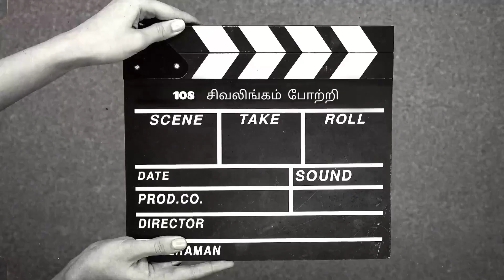108 லிங்கம் போற்றி | சிவராத்திரி அன்று சொல்ல வேண்டிய 108 போற்றி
தென்னாடுடைய சிவனே போற்றி
எந்நாட்டவர்க்கும் இறைவா போற்றி போற்றி…

mahasivarathri 2020, karthika masam special songs, lord shiva songs, Mahasivarathri,mahasivarathri 2020, karthika masam special songs, lord shiva songs, Mahasivarathri,Maha sivaraththiri 2023 live, Maha sivaraththiri 2023,sivan 108 Potri lyrics, sivan manthiram,,sadhguru, mahashivratri 2023, sadhguru meditation, Live mahashivrartri 2023, thaipusam2023